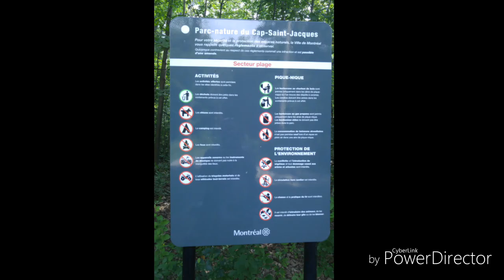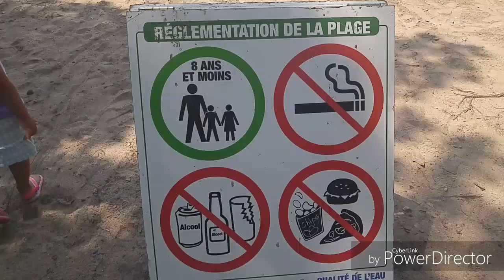En Canada: Como es una playa en Montreal. Visitando Cap. Saint-Jacques.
Cuando pensamos en playas, pensamos en arenas blancas, un mar azul, sol y el caribe. Pero tambien podemos disfrutar de otros tipos de playas.

Ven conmigo a visitar Cap. Saint-Jacques en Montreal.
Direccion:
20099 Boul Gouin O, Pierrefonds, QC H9K 1C6